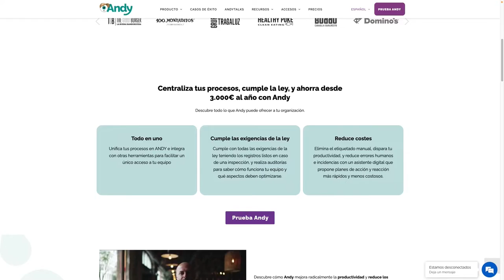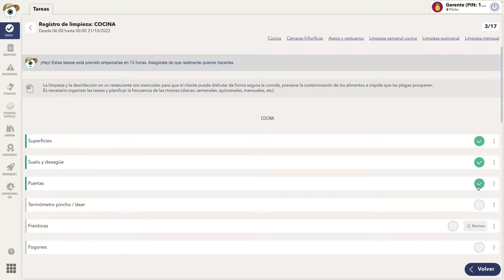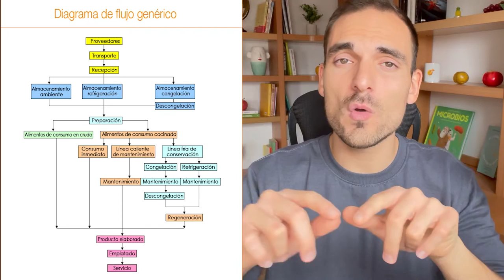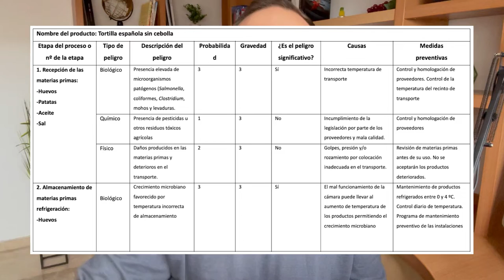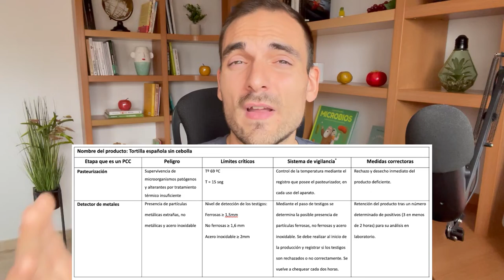APPCC: qué es y cómo garantiza la INOCUIDAD de los ALIMENTOS que comemos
El Análisis de Peligros y Puntos de Control Críticos, abreviado como APPCC, es uno de los sistemas clave utilizados en industria alimentaria y restauración para controlar el buen estado de los alimentos que consumimos. ¿Quieres saber cómo funciona el APPCC y en qué te afecta a ti como consumidor?

Partes del vídeo:
00:00 NASA y APPCC
01:50 Qué es el APPCC
03:20 Peligros físicos y biológicos
05:13 Autocontrol
05:50 Detectores de metales
06:21 Peligros químicos
07:10 Para qué sirve el APPCC
07:57 Puntos de Control Críticos
08:49 Diagrama de flujo
10:27 Análisis de riesgos
11:57 Árbol de decisiones
13:56 Límites críticos
15:32 Conclusión sobre el APPCC